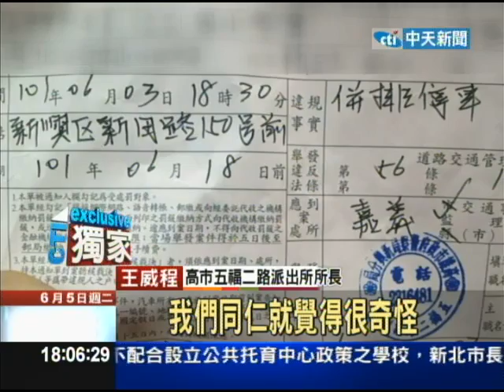【中天】6/05 男兒膝下「無」黃金？ 惹火女友大街上下跪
男兒膝下有黃金，但高雄市有情侶吵架，不但吵到男朋友當眾對女生下跪，甚至還有圍觀民眾，為了看熱鬧，被開了違規停車罰單！男生對女生當街下跪的戲碼，就在熱鬧的新堀江商圈上演，下跪的男主角帶著潮帽，跟女友跪求原諒，但任憑他說破了嘴，女朋友就是不領情，兩人吵了將近30多分鐘，除了路人圍觀，開車的騎車的，通通停下來看，讓商圈交通大打結。